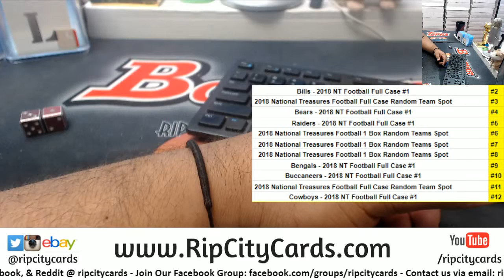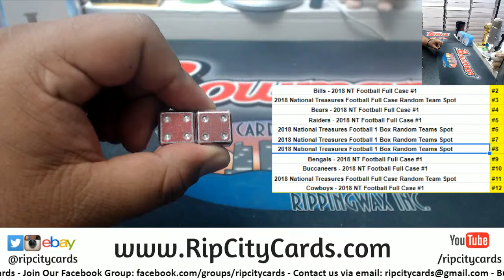NT Dice Hit Random - David W. - 3/14/19 RCC